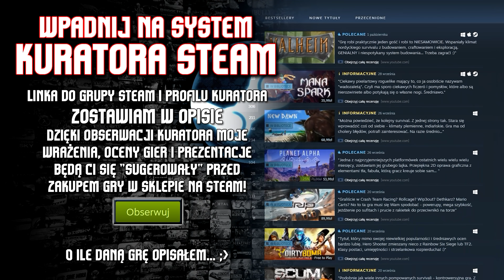🔥 Dread Templar / Przyzwoity oldschool FPS w starym stylu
Cześć, ja jestem Brodaty, a przed Wami Dread Templar
Uwielbiam gry oldschool, jedną z nich jest Dread Templar, czyli FPSa w klimatach lat 90-tych. Czy Dread Templar wypada dobrze? Po części tak, w większości TAK. Dlaczego? Bo Dread Templar posiada świetnie wykonane lokacje, niewielką cenę, dość niezłą długość gry w stosunku do tej ceny. Dread Templar niestety ma też średnie strony - trochę nieciekawe bronie, które po prostu "są" oraz niezbyt fajny pomysł na rozwój. Mimo tego Dread Templar może być bardzo ciekawym indykiem im dalej będzie się rozwijał.
📌 Film znajdziesz szukając: Dread Templar, oldschool fps, gry oldschool, strzelanki oldschool, Dread Templar fps, gameplay polski Dread Templar, fpsy klasyczne, strzelanki klasyczne

🍕 BRODATY DISCORD
lub KOD: YSqwkwa - pamiętaj, by przeczytać CZYTAJ-OPIS i odczekać PIĘĆ MINUT po wejściu na serwer.

🍰 G2A+ - po większe zniżki!
- pakiet G2A+ dający obniżki cen do masy kodów i giftów